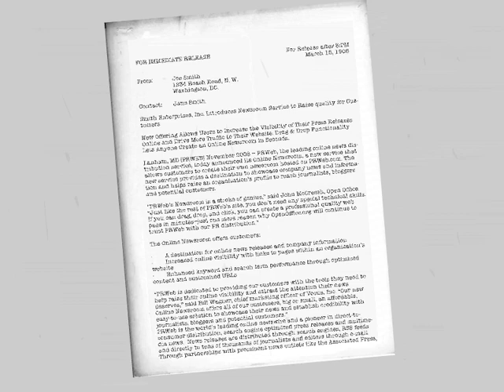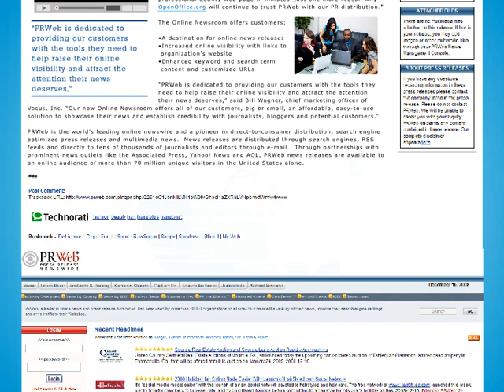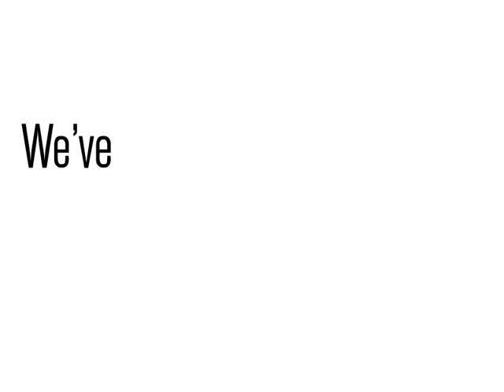How PRWeb Changed the Press Release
This video depicts the history of the press release and talks about how PRWeb changed the paradigm from closed, direct-to-media distribution to open, broad online distribution.